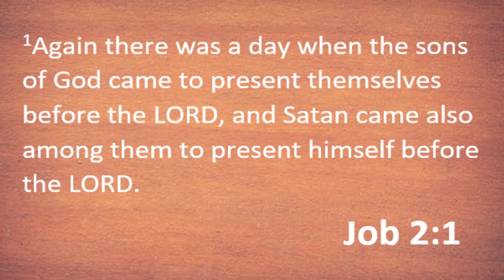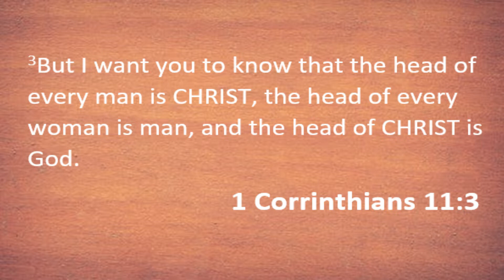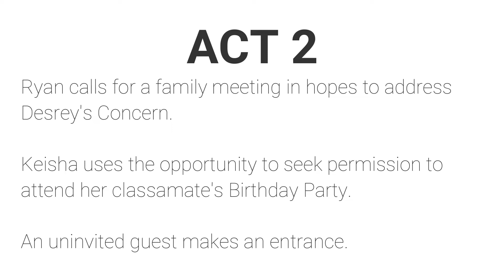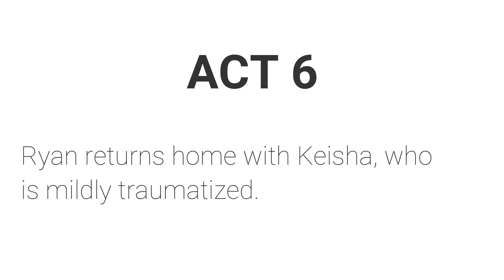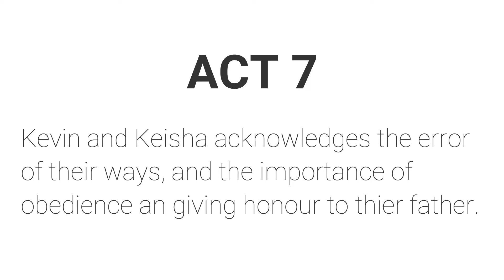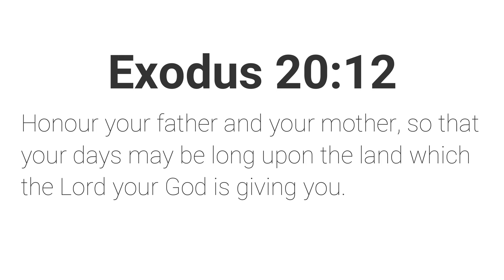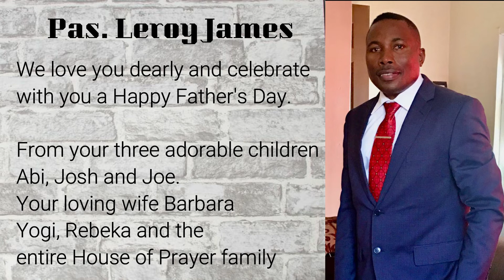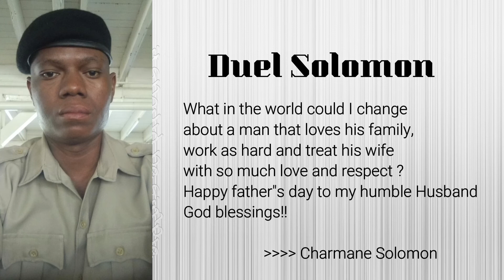H.O.P. Linden GY - Father's Day Service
Wishing every father around the world,  a Happy Father's Day.
In today's service we'll learn how you can become the kind of man that Christ can boast in.

WORSHIP TEAM

Musicians- Pastor Leroy James
                    Brother Mark James

Worshipers- sister Latavia Rawlins
                      sister Mekisha Cumberbatch
                      sister Abigail Bedyadhar

Acrostic- Sunday school Department

Message-Sister Adiola James
                 Sister Abigail James

SKIT
Playwright-  Brother Michael James

Actors
Ryan---Bro. Yogeshwar Bedyadhar
Desrey--Sis. Teryka Mohabir
Kevin---Bro. Mark James
kesha---Sis. Mekisha Cumberbatch
Marcy---Sis. Latavia Rawlins

Edits-Brother Yogeshwar Bedyadhar